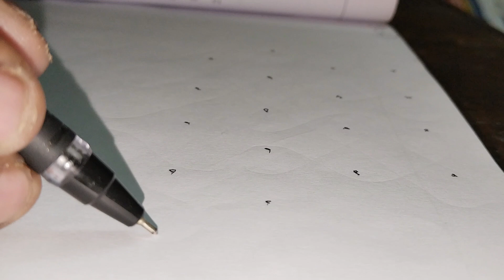Thirukural kolam - 326